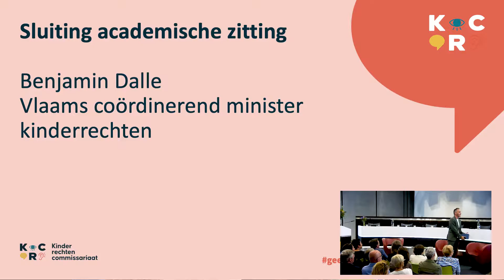Sluiting van de academische zitting